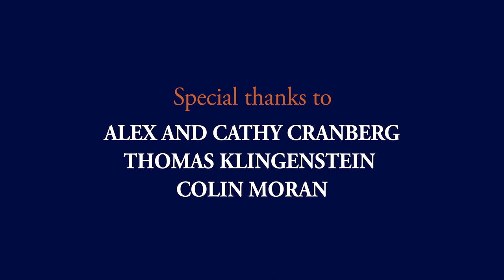Dems Out of Touch on Energy and Climate | The NatCon Squad | Episode 75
Dems Out of Touch on Energy and Climate, Trump Says Civil Servants Work for Us, Hispanics Walk Away From Dems, and Neocon Foreign Policy Under AmericaFirst Banner.

With Josh Hammer, Will Chamberlain, Emily Jashinsky, and Inez Stepman.

The NatCon Squad is produced by the Edmund Burke Foundation and White House Writers Group.